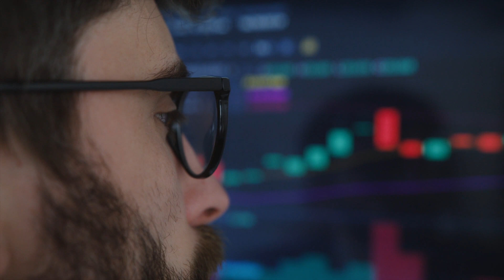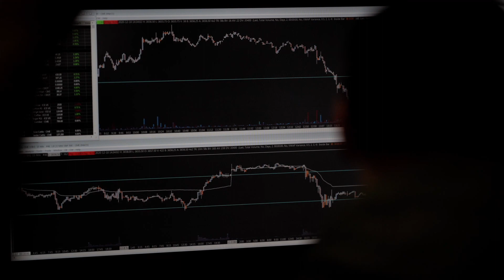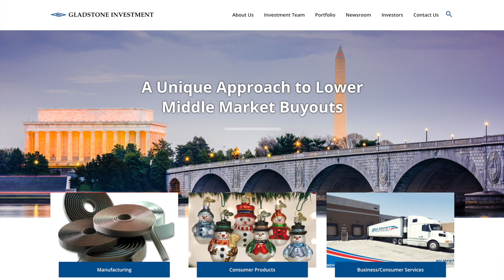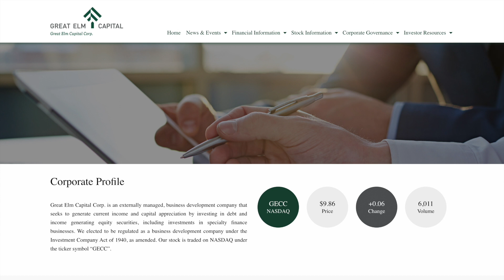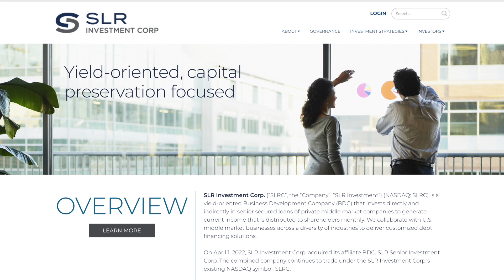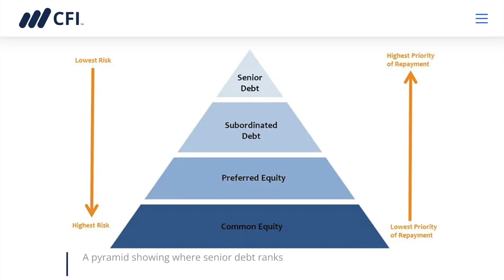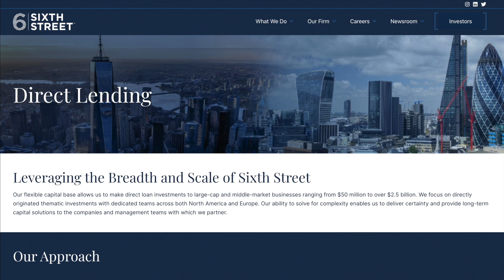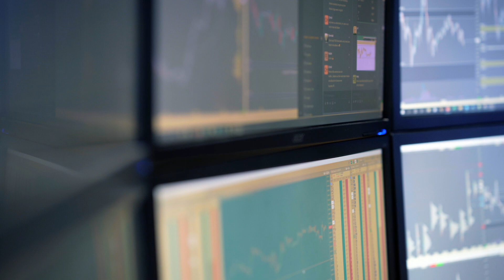I'm Buying this 9.5% Yielding Stock with Excellent Growth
After watching and examining a stock for quite a few months I recently opened a small position in another business development company. It’s one that up to this point has done pretty well and I’m honestly not sure why I’ve never covered it on this channel before. It currently offers a dividend yield of over 9 and a half percent and has a really solid track record of dividend payments. It’s five year regular dividend growth rate is over 14% and on top of that they pay a lot of special dividends which is something I’ve definitely started appreciated more. Even better though is the fact that this company has an impressive amount of share price growth for a BDC which is another positive aspect of it.

The company we’re looking at today is Sixth Street Specialty Lending, ticker TSLX. They’re a specialty finance company that provides senior secured loans, unsecured loans, mezzanine debt, and investments in corporate bonds and equity securities. They invest in wide range of sectors including business services, software & technology, healthcare, energy and industrials. TSLX invests in companies with enterprise value between $50 million and $1 billion or more and EBITDA between $10 million and $250 million. According to their website they can provide up to $500 million dollars in financing solutions to their partners and offer long-term flexible solutions.

Sixth Street Specialty Lending is a business development company that was launched in 2010 and is managed by Sixth Street Partners. They’re a global investment firm founded in 2009 and currently have more than $60 billion dollars in assets under management. Today TSLX has a market cap of $1.4 billion dollars, which makes them considerably smaller than the largest BDC in the industry, Ares Capital, at roughly $10 billion dollars. But as of the making of this video they’re currently the tenth largest BDC in the sector. Since their IPO this company’s originated roughly 22 billion dollars of investments and currently have $2.6 billion worth of assets.